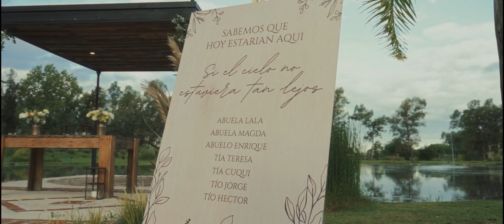Nerea y Pato - Boda completa - Espacio PK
En esta ocasión nos tocó contar la hermosa historia de amor de Nerea & Pato.

Fiesta de 15 // Fiesta de XV // Mis Quince // Mis XV // 15 Años // XV Años // Backstage de 15 años // Backstage de quince Años // Backstage XV Años // Book de 15 // Book de 15 años // 15 años Fashion Film // Fiesta de quince años // Mis 15 años // Quinceañera // Fotógrafo de Casamiento // Videografo de Casamiento // Video de Bodas // Fotógrafo de Bodas // Casamiento en Argentina // Fiesta de Casamiento // Novias Reales // Videógrafo de Casamiento en Argentina // Videógrafo de Bodas en Argentina // Ceremonia de Casamiento // Videógrafo de Autor // Fotógrafo de Autor // Men in Freak Visual Storytellers  // Casamiento // Vestido de Novia // Vestidos de Novia // Video Final de Fiesta // Boda Completa